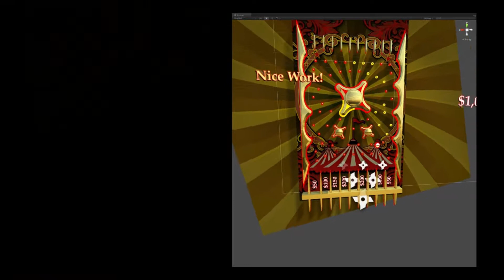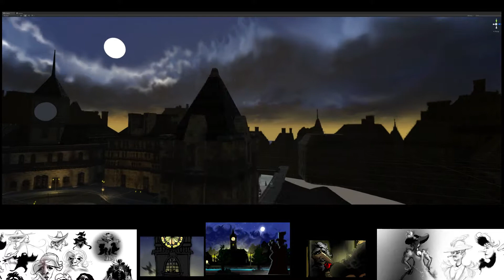unity development - for video presentation, 360, vr, interactive